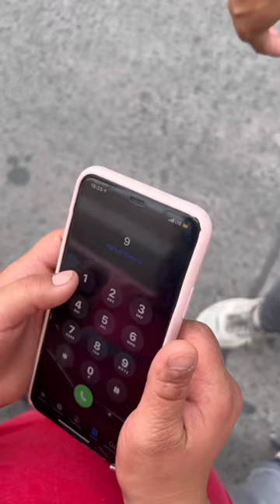Smart girl with Down's syndrome call 911